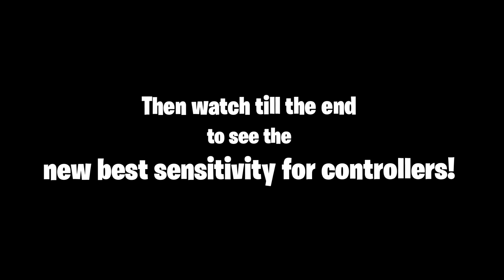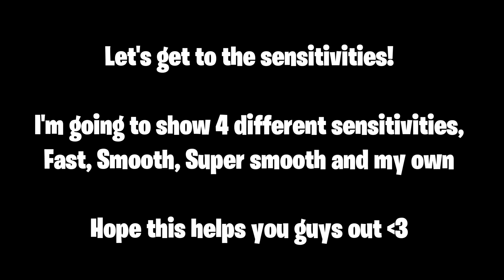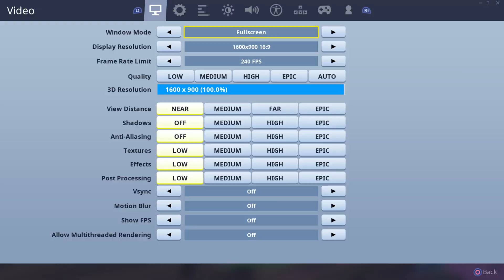NEW BEST FORTNITE SENSITIVITIES FOR CONSOLE/CONTROLLER! (FAST, SMOOTH...) After update 10.40!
Make sure you guys are using my support a creator in the item shop: dymbz